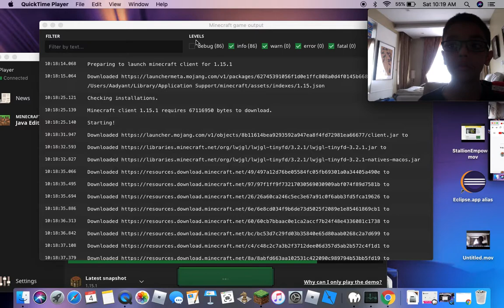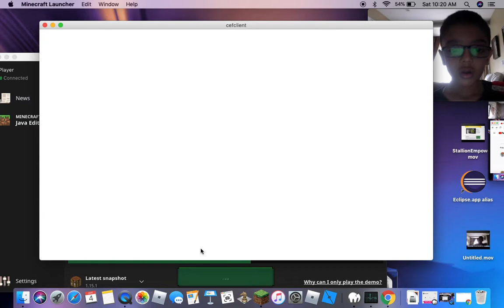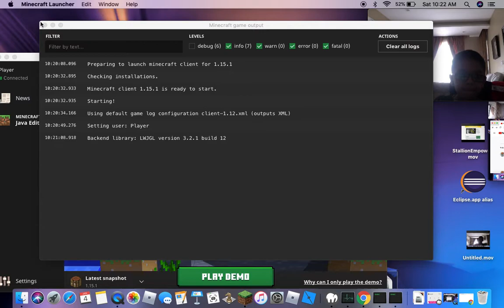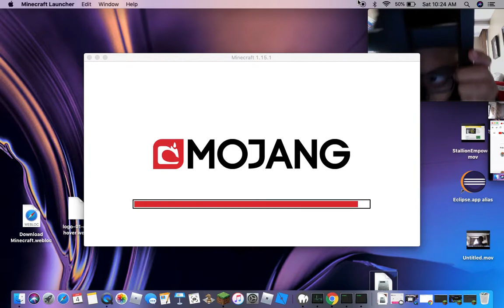Playing Glitched Minecraft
I Am Never Doing That Again